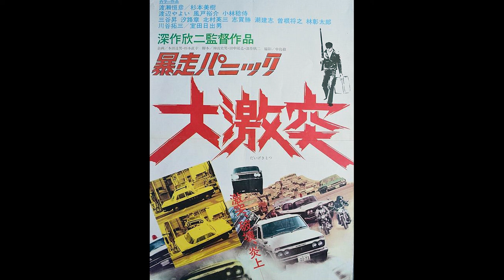Violent Panic: The Big Crash (1976) score selections, music by Toshiaki Tsushima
Score selections from the Kinji Fukasaku film, Boso panikku: Daigekitotsu (1976) starring Tsunehiko Watase and Miki Sugimoto!

1.  M2    0:00
2.  M7    1:32
3.  M8    4:02
4.  M11    5:59
5.  M21    6:40
6.  M22    8:27
7.  M24    10:39